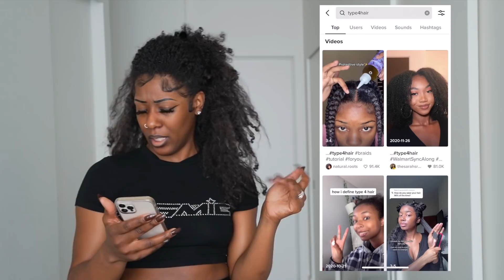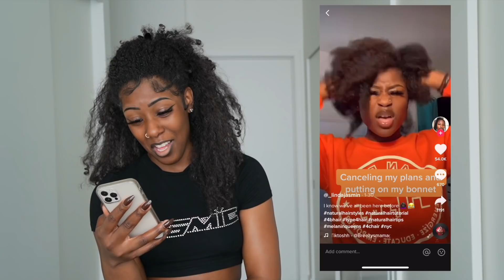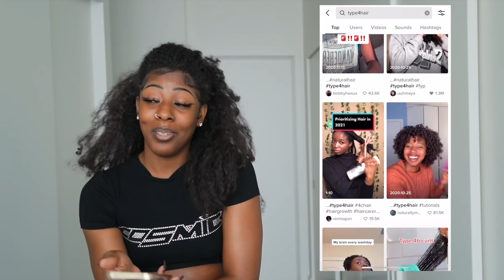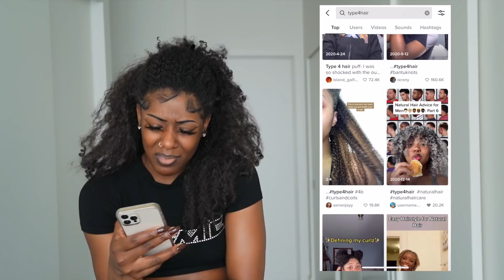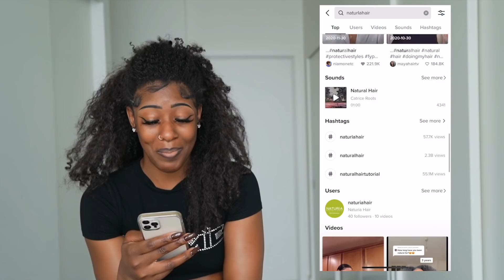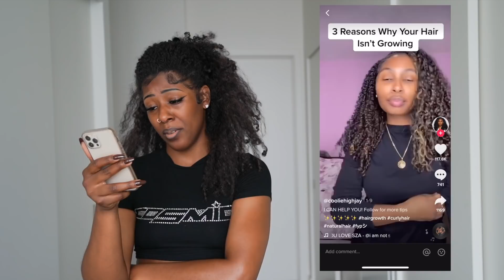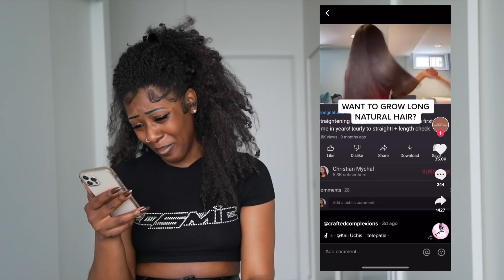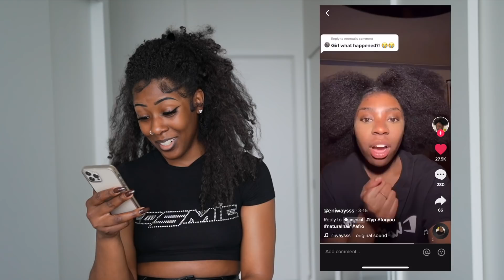REACTING TO TYPE 4 HAIR TIK TOK VIDEOS... THIS WAS HARD TO WATCH😳👀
Isi reacts to type 4 natural hair Tik Tok videos!!

INSTRUMENTALS🎧 (provided by my mannnn!!!)
Link to Josh's Music:   @Hydrated Hero
SOCIALS:
📱INSTAGRAM➜ @isimemeedeko
🐣TWITTER➜ @isimemeedeko
F A Q:
Name: Isimeme (E-C-May-May) Edeko (E-Deck-Co)